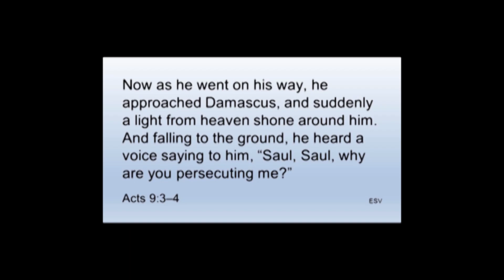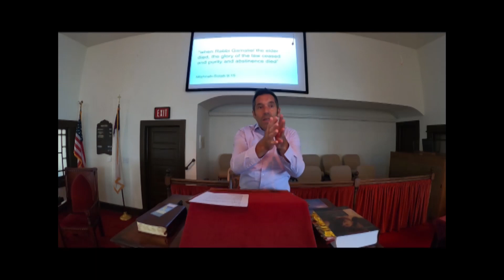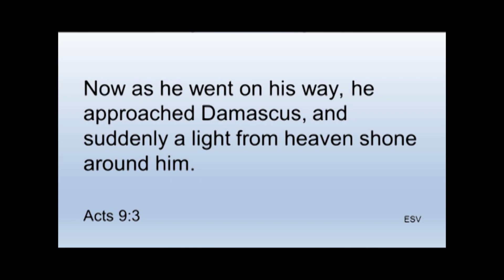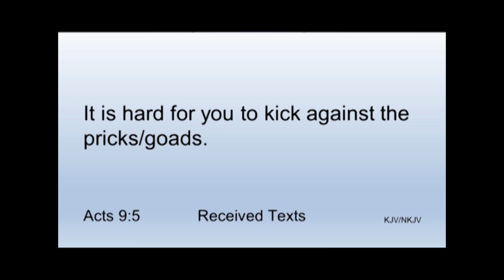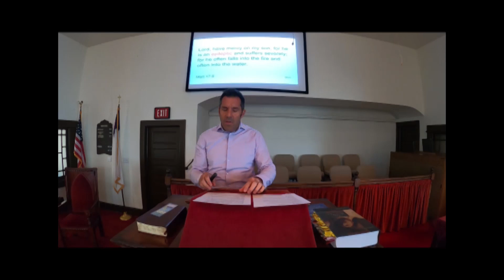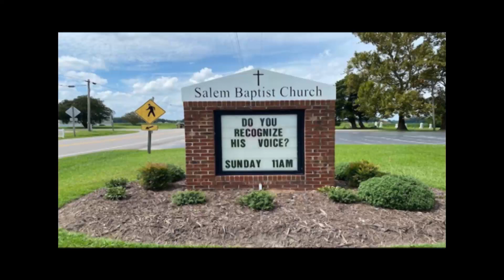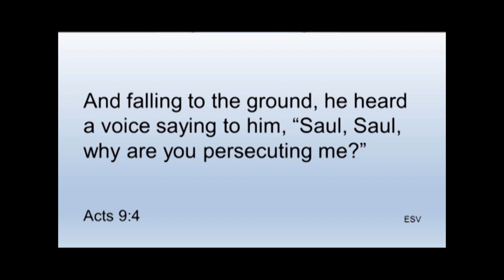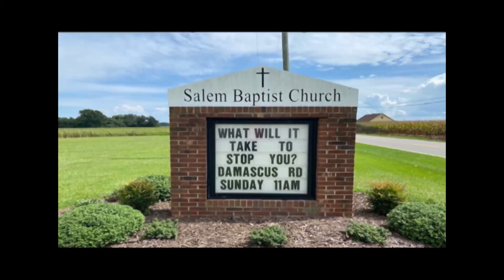Paul the Apostle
Saul on his journey to Damascus met the most unlikely opposition, those with him knew something major had happened. What would become of the mission and what of this man Saul? A defining moment in one man's life could change the fate of the others with him, let see what occurs when a mortal man meets the living savior!